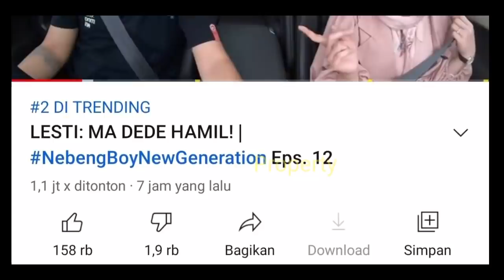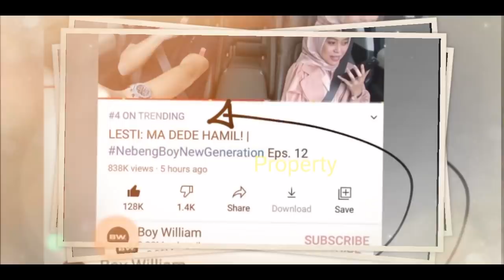Boy William Ungkap KAGUM ke Lesti ⁉️ Rizky Billar Kian BUCiN Begini❓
Jangan Lupa: _
Thankz!!..